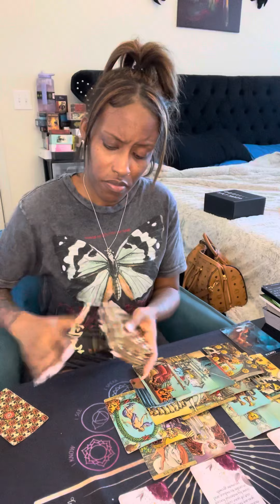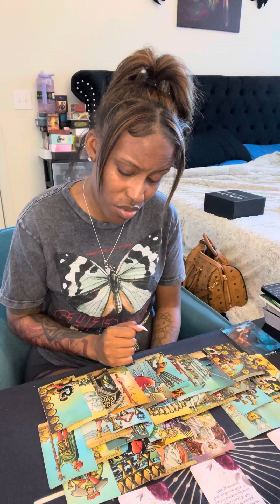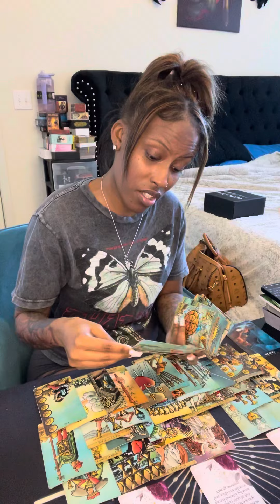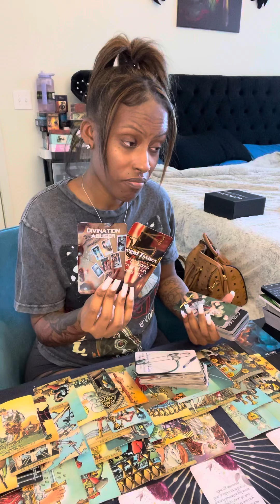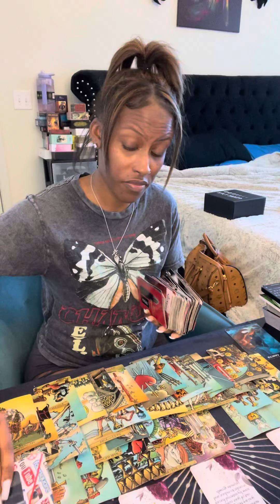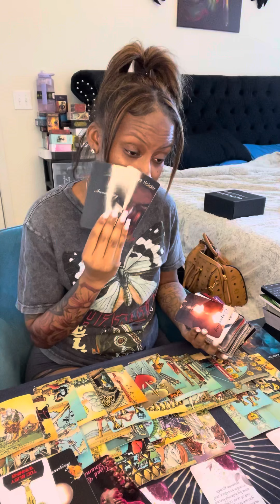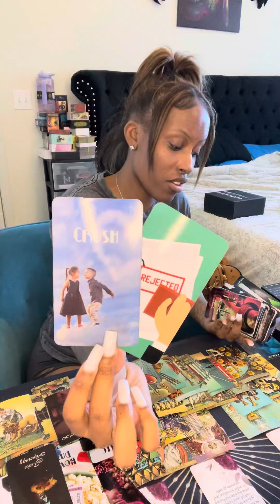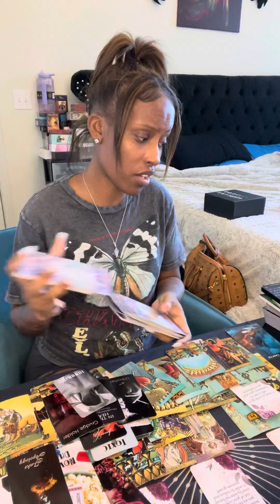Cancer ♋️ Next 72Hr Predictions 🔮 Whats coming in 4 U is about to piss them off 🤣🥊🤬